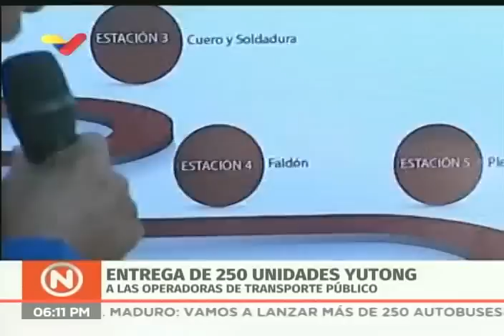Presidente Nicolás Maduro en 1er aniversario de la Gran Misión Transporte Venezuela, 11 febrero 2020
11 de febrero de 2020. El Presidente de Venezuela, Nicolás Maduro, dirige un acto desde el Palacio de Miraflores en Caracas por el primer aniversario de la Gran Misión Transporte Venezuela.